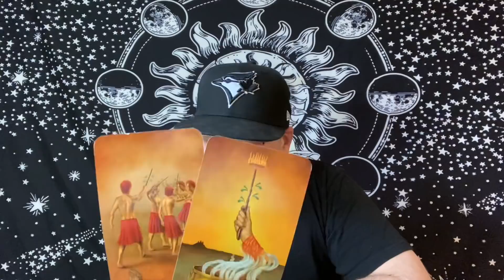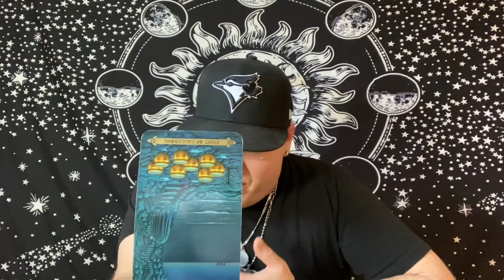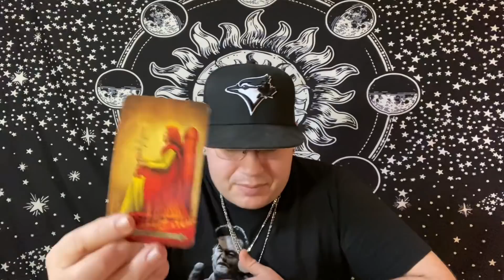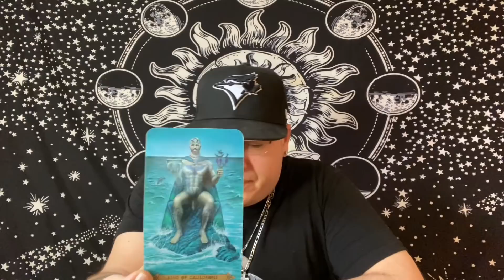GEMINI ♊️ “YOU WERE NOT EXPECTING THIS FROM THEM”♥️♥️ November 2020 Tarot love reading